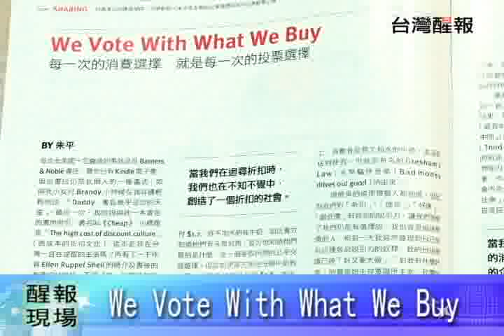折扣社會的陷阱 1/6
有的笑話是這樣的：什麼是最讓人無法抗拒的一個詞？答案是「折扣」。雖然這只是一個笑話，但從某個角度反映出現代人的消費價值觀。不過，「折扣」表示一定好嗎？
肯夢創辦人朱平近日在最新一期的PPaper Bussiness上發表一篇文章《We Vote With What We Buy》，文中指出最近他所閱讀的一本書《Cheap》，提到目前世界上的折扣文化，及資訊的不透明，導致「劣幣驅除良幣」的效應，短期來看似乎消費者有優勢，但長期下來卻使誠實的商人破產、不誠實的商人賺更多。
「當資訊不透明、或被廣告行銷所誤導，消費者分佈出真正的品質與價值在哪裡時，一切以最低價為選擇，劣幣驅逐良幣就是必然的結果之一。」朱平因此長期提昌「以消費來投票」的概念，靠著消費來投票、支持好企業，好人就能出頭。
如果消費者只要「便宜大碗」，商家便只會削價競爭，在種種促銷與行銷手法下，消費者只能淪為「最低價的奴隸」，甚至有的時候會買到劣質品、黑心貨，或是自己原本不需要的東西。「貪小便宜」或許是人性的弱點，但我們還可以有選擇權，選擇要讓哪一種企業出頭。
 題綱：
一、 產品打折出售，商家能有什麼賺頭？俗話說「殺頭的生意有人做，賠錢的生意沒人做」，「折扣」中存在什麼消費陷阱？
二、 近年來大陸有許多「黑心貨」、「山寨商品」，這些商品之所以會存在，就是看準了消費者「貪小便宜」的心態，這中間看到什麼人性的弱點？消費者要怎麼樣才能不至於淪為「最低價的奴隸」？
三、 許多資訊的不透明，造成消費者往往淪為「劣幣驅除良幣」的推手而不自知，雖然近年來消基會、消保會或各種公益團體，查出了許多市面上的「黑心商品」，但往往查不勝查，消費者要如何自保？政府機關應該做怎樣的努力？
四、 俗話說「便宜沒好貨」，但品質好的商品成本也高，往往也比較貴，有時最貴的商品也不一定是最好的。在「價格」與「品質」拉鋸下，消費者應該如何拿捏？
五、 我們時常在新聞媒體上看到哪一家黑心商品又被「踢爆」，但往往較少看到有哪些企業是良心企業，日本經營學者坂本光司在拜訪過日本六千多家企業後，寫出《希望這家公司永遠在》一書，列舉日本最值得推崇的五家企業，台灣是否也有類似的良心企業？

主持人：林意玲（台灣醒報社長）
與談人：朱　平（肯夢集團創辦人）
黃鈺生（消基會副秘書長）
溫小平（作家、節目主持人）